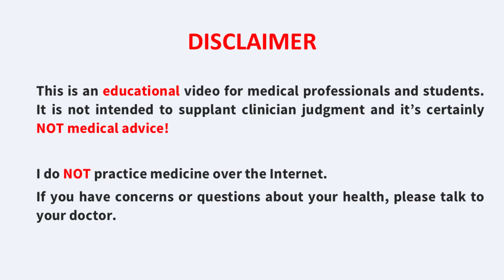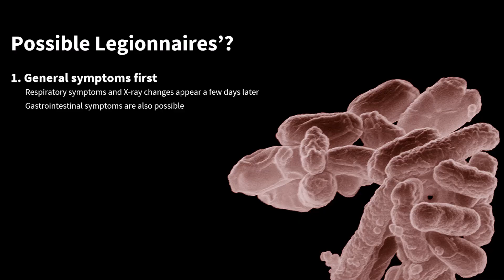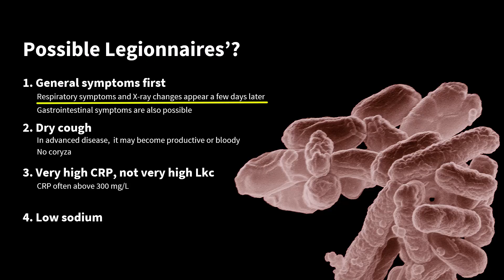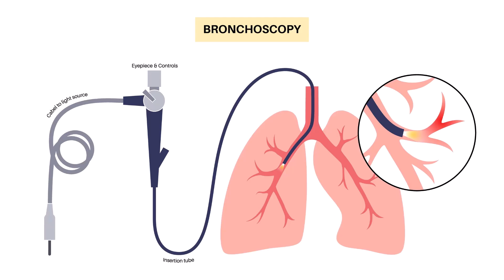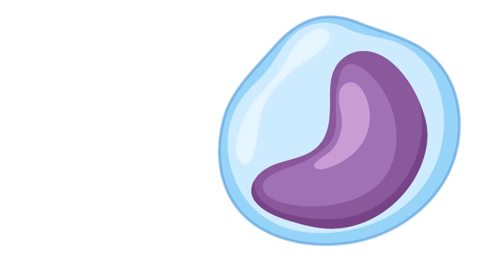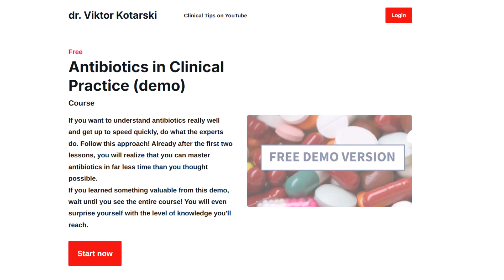Legionnaires' Disease (Legionella Pneumonia) Presentation, Diagnosis and Management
Legionnaires’ disease is a severe form of community-acquired pneumonia caused by Legionella pneumophila—a bacterium that hides inside cells and escapes β-lactams. In this video you’ll learn:

• Why Legionella triggers hotel and hospital outbreaks
• The connection between air conditioning and Legionella
• Early clinical clues: delayed dry cough, huge CRP with mild leukocytosis, hyponatremia
• How to confirm the diagnosis with urine antigen or PCR
• Why meropenem, ceftriaxone, and vancomycin fail, and which antibiotics actually work
• The logic behind CAP guidelines (β-lactam + macrolide or quinolone monotherapy)

If you want a deeper, structured understanding of antibiotics, start with the free lessons from my course

CHAPTERS:
00:00 Why is it called Legionnaires' disease?
00:30 How does Legionnaires' disease spread (and how to prevent it)?
01:42 Clinical presentation of Legionnaires' disease
05:09 How to use diagnostic tests to confirm Legionnaires' (Legionella urine antigen test and PCR)
06:06 Treatment of Legionnaires' disease (why most antibiotics won't work)